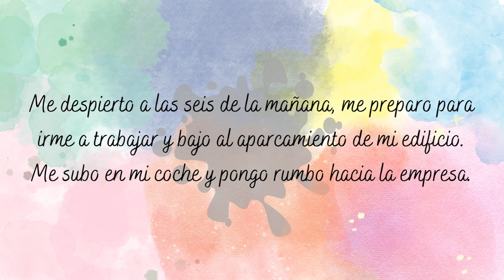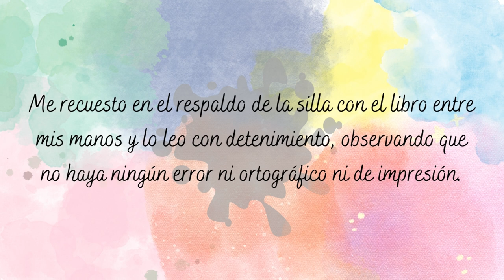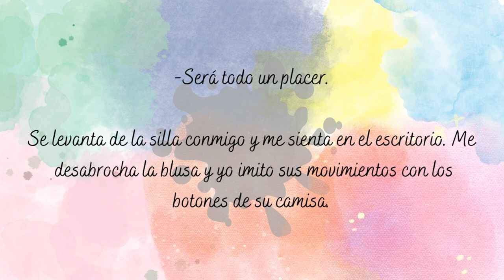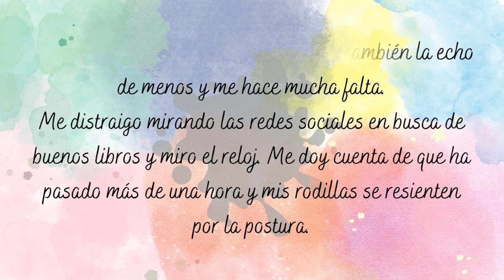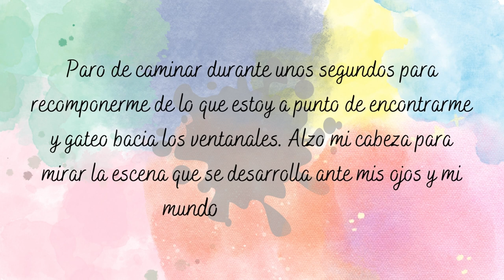SOLO TÚ #1 | MARYAH WELL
¡Bienvenidos a mi canal y a una nueva historia! En esta ocasión os traigo siete historias en una, inspirada en el grupo de K-pop surcoreano BTS.

De lunes a Viernes dos nuevos capítulos!!

SINOPSIS: Siete chicas. Un grupo K-pop. 7 historias. Un solo destino. ¿Te atreves a adentrarte en sus vidas? Sumérgete en el amor junto a ellos y déjate llevar por tu imaginación.